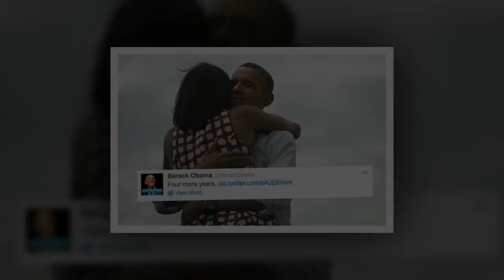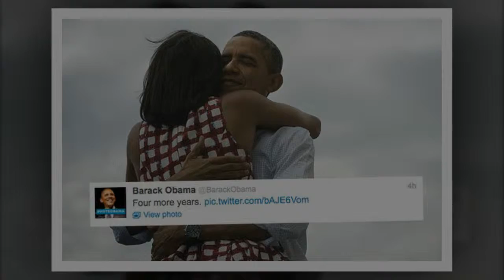“Vi Hành” Bằng Mạng Xã Hội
Tuần trước, Bộ trưởng Ngoại giao kiêm Bộ trưởng Pháp luật của Singapore Shanmugam chia sẻ trên Facebook câu chuyện một cô dâu sắp cưới bất ngờ gửi thư ngỏ ý mượn tiền ông Shanmugam để lo tiệc cưới. Cô phải loay hoay với hàng loạt khoản chi tiêu, mua sắm, làm sao có lễ cưới trang trọng để gia đình đôi bên hãnh diện. Bộ trưởng Shanmugam đã gửi thư động viên cô gái trẻ hãy cân nhắc xem liệu có cần thiết tạo thêm áp lực cho mình hay không.

Ngay sau khi được đưa lên mạng xã hội (MXH), câu chuyện này thành đề tài thu hút người dân Singapore bày tỏ quan điểm. Một số người cảm ơn Bộ trưởng Shanmugam vì ông nêu được cái khó mà ai cũng nhìn thấy, nhưng không thể nói ra.

Với 40.000 người theo dõi trên Facebook, Bộ trưởng Shanmugam là một trong những chính trị gia cởi mở trên MXH. Sau chuyến thăm sinh viên ngành tư pháp hình sự ở Đại học quốc gia Singapore (NUS) ngày 16/8, khi đưa hình tự chụp của mình và các sinh viên lên Facebook, ông đã gõ nhầm chữ “Selfie” thành “Wefie”, một sinh viên đã bình luận nhắc ông chi tiết sai này bằng lời lẽ hóm hỉnh và gần gũi. Đối với sinh viên ngành luật, có lẽ ông Shanmugam là kênh tư vấn trực tiếp nhất. Trên Facebook, ông sẵn sàng chia sẻ mặt được và hạn chế của ngành luật trong nước cũng như quốc tế để sinh viên dễ định hướng, lựa chọn chuyên ngành phù hợp. Nhờ trao đổi với sinh viên trực tiếp, nhanh chóng trên MXH, ông Shanmugam liên hệ với thực tế công việc và mối quan tâm của người dân một cách chính xác nhất có thể. Ông thường xuất hiện với phong cách giản dị và thân thiện ở những sự kiện liên quan đến lĩnh vực mình quản lý.